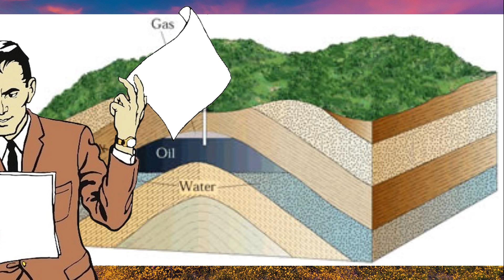ADVENTURE MAN: JOHN D. CRAIG (Episode 1) - Action Heroes of History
John D. Craig is, quite frankly, one of the most interesting people I've ever come across. So much so, that I decided to make an ongoing series of videos about his incredible life. His story is one big adventure after another and it started at an early age! This exciting first episode covers his childhood, teenage years and how he got very wealthy early in life by outsmarting the Shell Oil Company. Very cool. He also picks up a valuable business partner and sidekick. Keep following his adventures because he's just getting started!